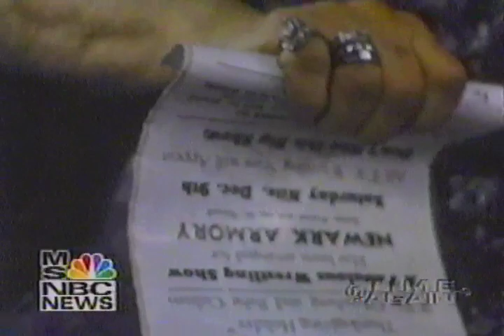Antonino Rocca Lost Interview & Match Footage - News Piece With Archival Footage From 1/03/1962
Credit NBC News Time & Again